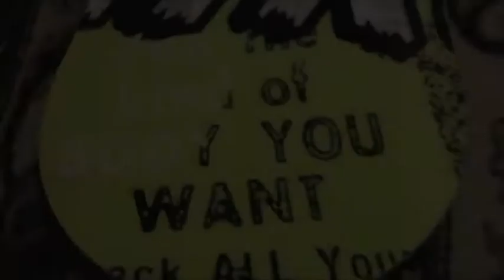Nitro Ripper Kids 2011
This is my new snowboard that I just got in the mail hope you enjoy the review and i bought this snowboard from dogfunk.com